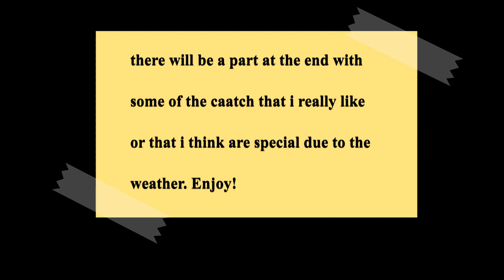my best catch of 2022 in pictures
for any question about which train is which let me know in comments and i'll awnser!

also pictures are randomly put so there could be a summer picture between 2 winters one ;)